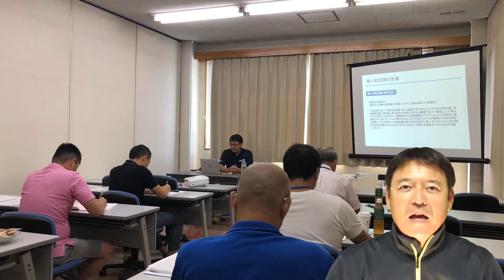測量業向けのドローンのカメラ設定と撮影手法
今回は「測量業向けのドローンのカメラ設定と撮影手法」講座のご案内です。
講習会ではドローン測量に関係する撮影の質問や疑問をいつでも受け付けています。
ご質問・ご相談はメールでお願いします。

開催日　2018年12月6日（木）
開催時間　13:00～17:15（受付12:45から）
会場　光塾（渋谷駅新南口より徒歩１分）
渋谷区渋谷3-27-15　光和ビルB1

開催日　2018年12月7日（金）
開催時間　15:00～18:00（受付14:45から）
会場　フットメッセ名取（テナント会議室）
仙台市太白区あすと長町1-4-30

開催日　2018年12月14日（金）
会場　バタフライ会議室（大宮駅東口より徒歩１分）
埼玉県さいたま市大宮区宮町1-46　大宮蓮見ビル　4F-B